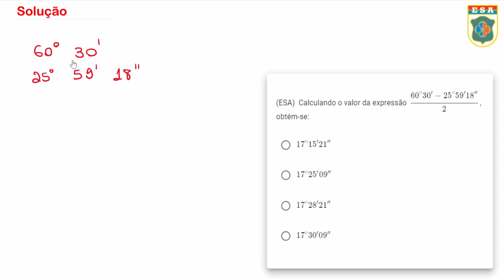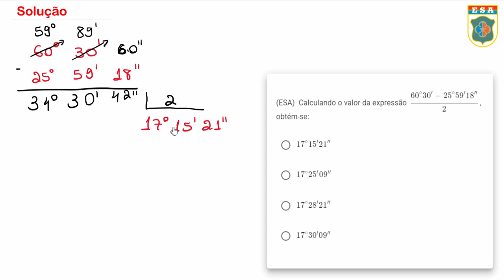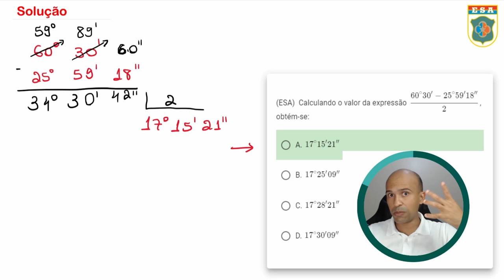ESA1982 - Q24 - Ângulos - Matemática Básica | Seja Militar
00:00 Inscreva-se e seja feliz
00:14 Solução da Q24

E aí? Vamos fazer algumas operações envolvendo ângulos? Esse tema costuma aparecer de vez em quando, então é importante se preparar para esse tema.